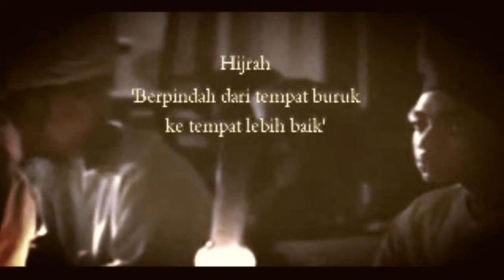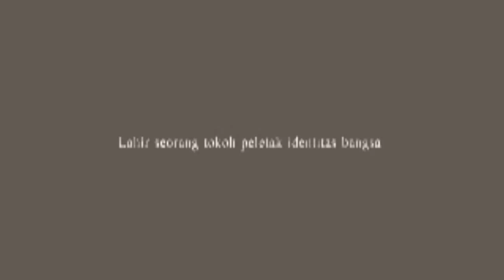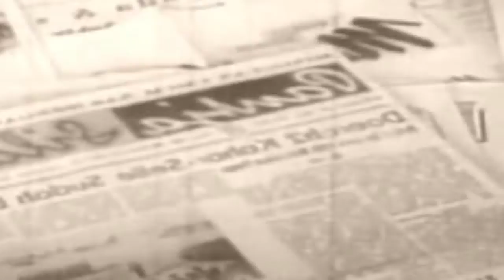MENGENANG PAHLAWAN NASIONAL PART V |Raden Hadji Oemar Said Tjokroaminoto||GURU BANGSA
Raden Hadji Oemar Said Tjokroaminoto GURU BANGSA, belau adalah guru bagi anak-anak muda pada saat itu, antara lain; Soekarno dan Kartosuwiryo, dll